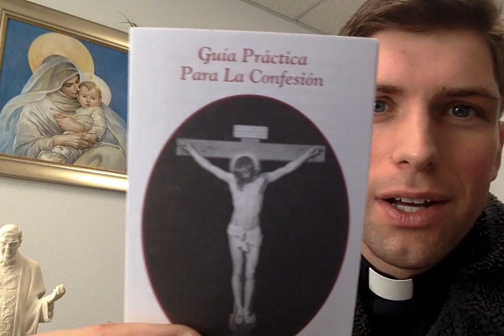La Importancia de Una Confesión Buena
No hemos cancelado confesiones! Haz una buena confesión! Parroquia de San Antonio: confesiones los sábados a las 3.30pm y 7pm.